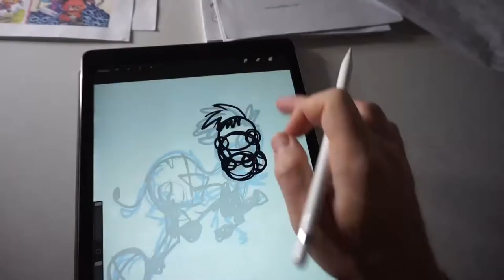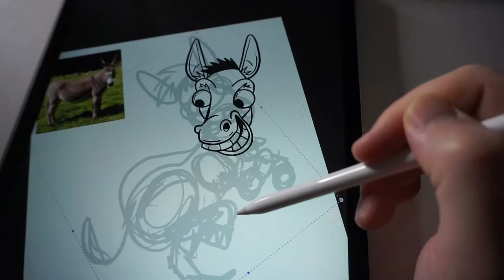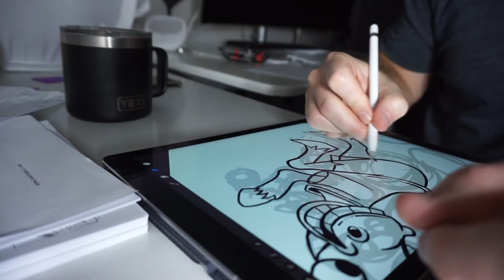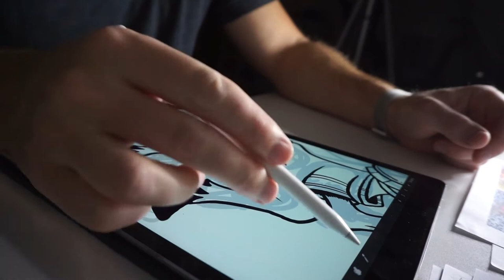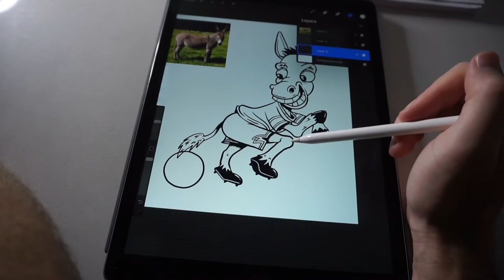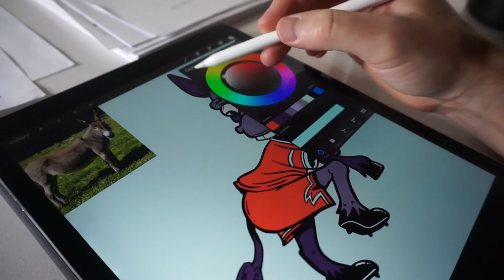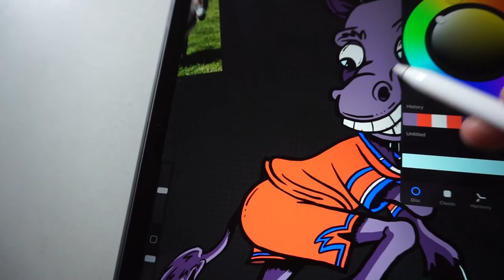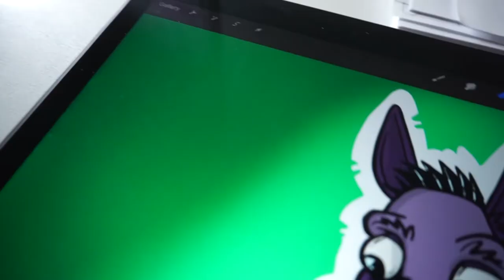Watch me draw a Soccer kicking DONKEY in PROCREATE ⚽️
In this video you can watch me draw a Soccer DONKEY in PROCREATE ⚽️

Drawing tools:
Apple iPad Pro 2nd Gen
Apple Pencil 2nd Gen
Procreate App

Video Recording tools:
Sony A5100
Amazon Basics Tripod
Benks’ iPhone Tabel Clamp Holder

Editing tools:
Photoshop for thumbnailing

(the website may be changing to RyRyArt – so you may be redirected)

I use Epidemic Sounds. Huge time saver, and great music choices
- Command (Instrumental Version) - Gloria Tells
- Dancing with the Devil - Bonkers Beat Club
- On The Knife - Future Joust

Ryan 😉